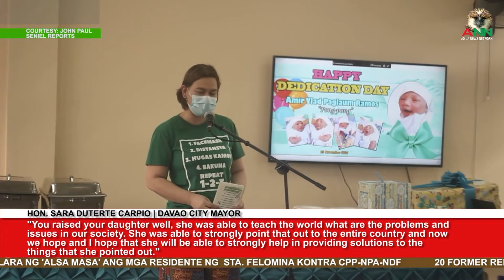BINYAG NI PAGLAUM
WATCH | Nakiisa ang 10th Infantry Agila Division, Lokal na Pamahalaan ng Davao, mga former rebels at iba pa sa isinagawang dedikasyon sa anak ni Arianne Jane Ramos o mas kilalang si 'alyas Marikit'.